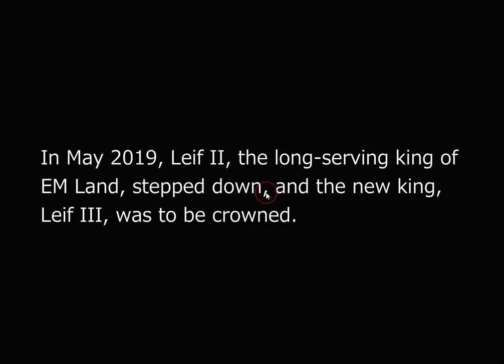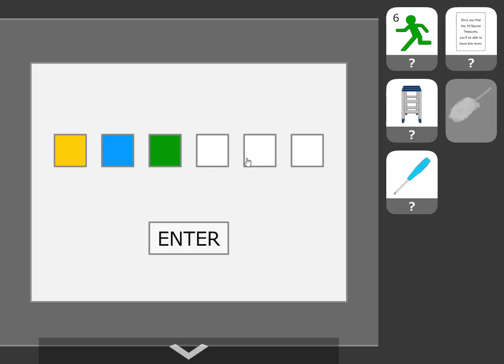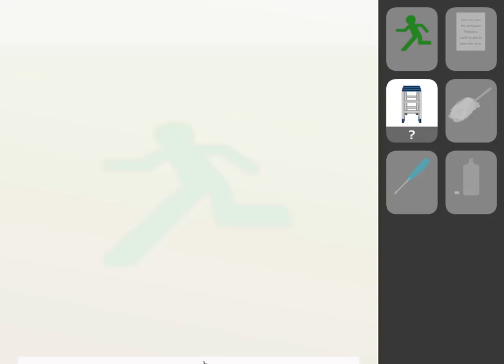[No1 Game] Find the Escape-Men 200: Coronation Walkthrough